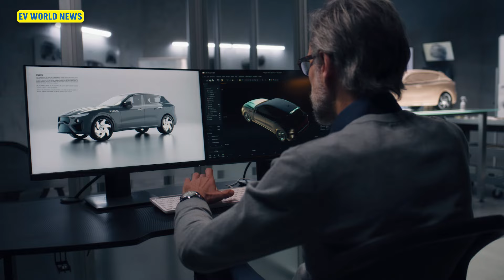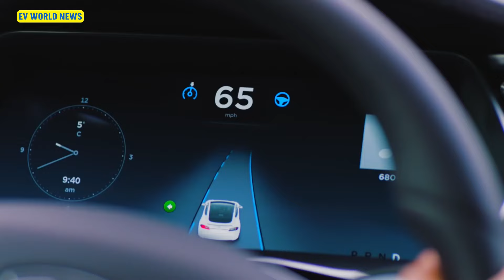Do Tesla Cars look Boring and Dated?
Is Tesla's focus on tech making their cars look boring? This video dives into the debate on Tesla's design philosophy. We compare Tesla's design cycle to traditional gas cars and ask if a refresh is on the horizon.  We also discuss how Tesla's sales success factors into their design decisions.